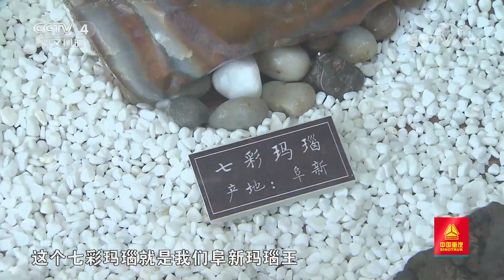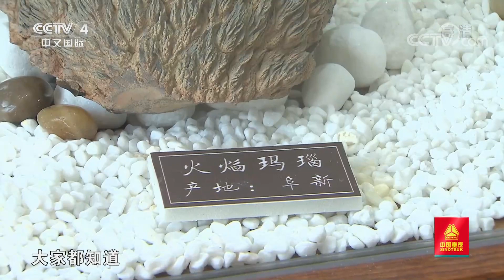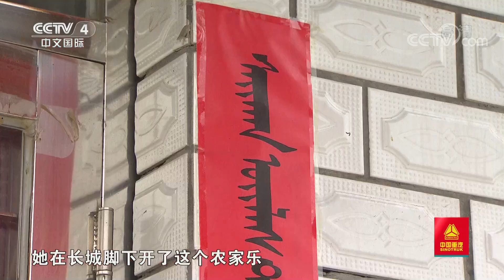[远方的家]最美是家乡——辽宁 阜新：玛瑙之都| CCTV中文国际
做客长城脚下蒙古族人家，学做蒙古族特色馅饼。